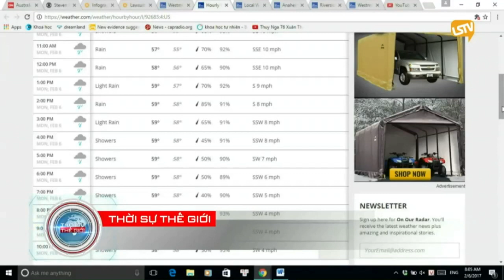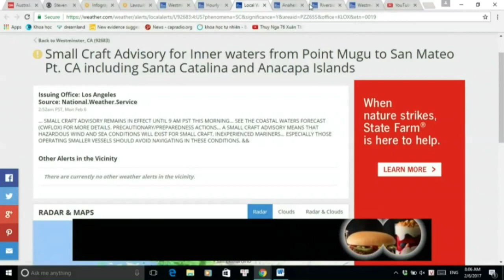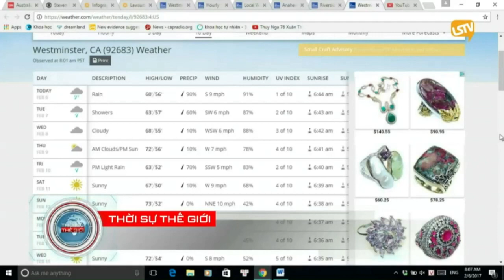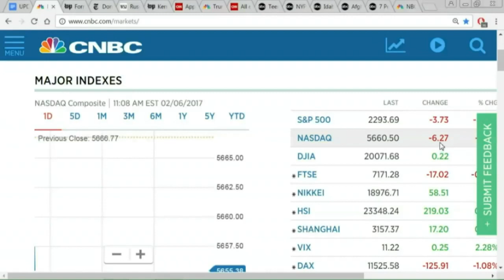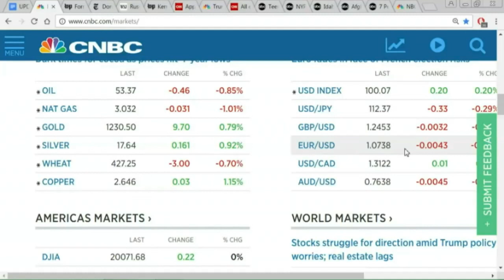THOI SU THE GIOI 2017 02 06 Part 1